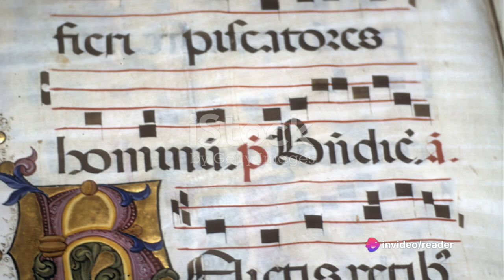Invention of music